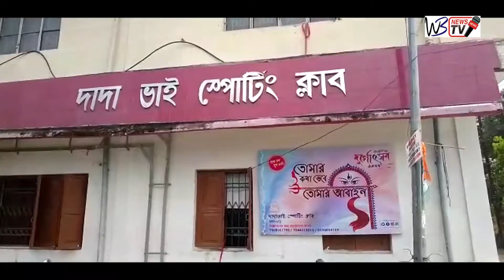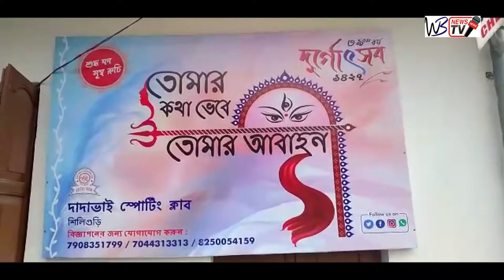Dada Bhai Sporting Club